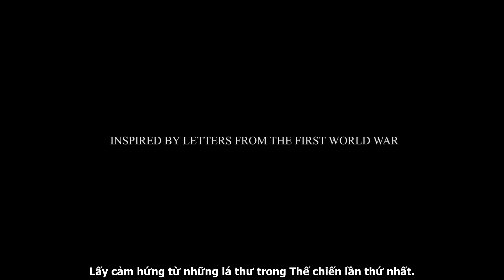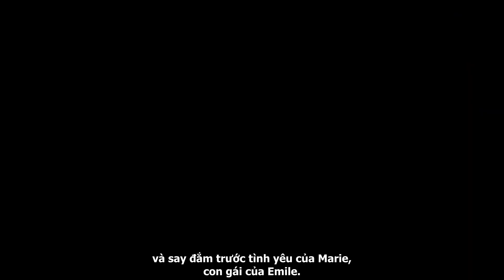[Vietsub] Valiant Hearts: The Great War Announcement Trailer [1080p]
Trailer thông báo của Valiant Hearts: The Great War, tựa game về sự hy sinh và tình yêu trong Thế chiến lần thứ nhất.